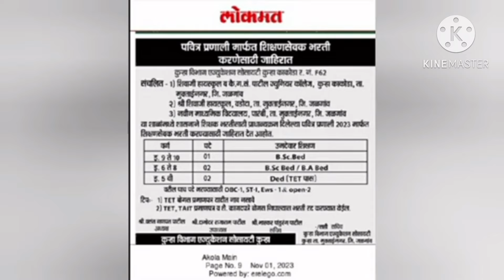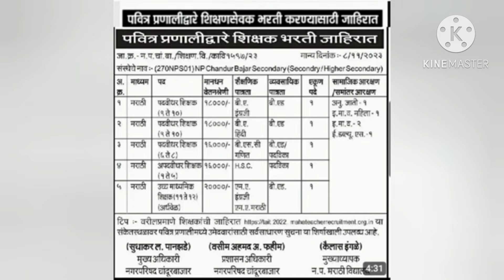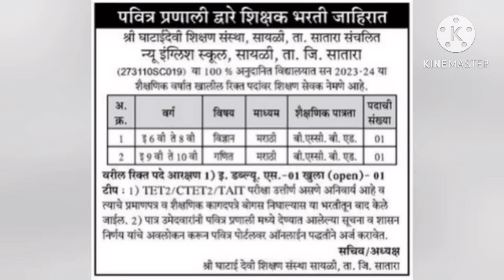पवित्र पोर्टल वर जाहिराती प्रसिद्ध ।